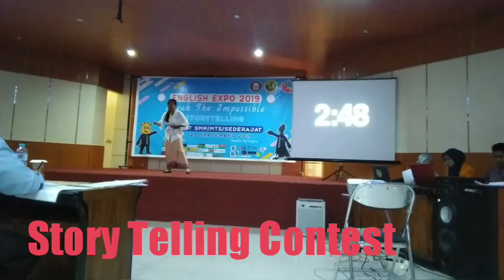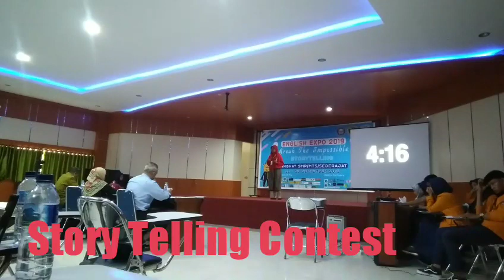INTIP KEGIATAN SMP 10 KENDARI YUKK🧐🤔😀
We run some extracurricular activities and the competent students represent our school in both local and national contests like in English contests, scouting and Local Dance. There are still some, though not included in this video this time👍😉